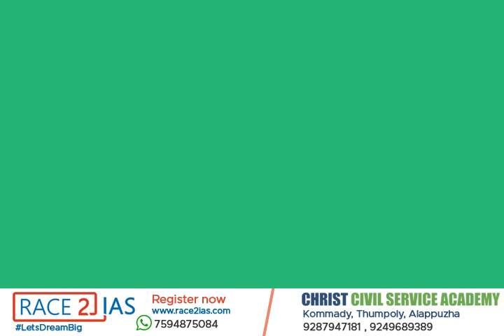IAS ട്രെയിനിങിനിടയിലെ ഓള്‍ ഇന്ത്യ ടൂര്‍ | Bharat Darshan | LBSNAA | Malayalam | ഭാരത് ദർശൻ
The Winter Study Tour, fondly called the Bharat Darshan, is arguably a high point and a memorable event in every Officer Trainee's life. The OTs were divided into 10 groups and each embarked on a different route for around 45 days travelling the length and breadth of the country.

Be it the Army attachment or the Island attachment, a PSU or a Start-up, each of the attachments only added to our understanding of this vibrant nation called India, the Bharat. The bondage and friendships made during WST will remain for one's lifetime.

Here are some of the glimpses into the WST of 2020  batch of IAS , Group 10

മലയാളത്തിൽ  ആദ്യമായി  മസൂറിയിലെ   ,ലാൽ ബഹദൂർ  ശാസ്ത്രി  നാഷണൽ  അക്കാദമി  ഓഫ്  അഡ്മിനിസ്ട്രേഷനിലെ അവിസ്മരണീയമായ  അനുഭവങ്ങൾ ഒരു IAS  ഓഫീസർ തന്നെ പങ്കുവെക്കുന്നു .

ഇന്ന്  ഭാരത്  ദർശൻ  യാത്രാ   വിശേഷങ്ങളുമായാണ്      പട്യാല  ജില്ലാ  അസിസ്റ്റന്റ്  കളക്ടർ , ആലപ്പുഴ  തുമ്പോളി  സ്വദേശി  ഡോ  നിർമ്മൽ  ഔസേപ്പച്ചൻ  IAS  എത്തുന്നത് .

അഭിമുഖത്തിന്റെ   രണ്ടാം  ഭാഗം  കാണാം

Watch Mussorie LBSNAA IAS Training experience by Dr Nirmal Ouseppachan IAS
മസൂറിയിലെ  അക്കാദമി  അനുഭവങ്ങൾ -ഭാഗം 1

Join now in Race2IAS OnlineIASCourse for School and College students @ Just Rs.3500
For Details and Registration:

Topics Covered :-

1. Difference between District Collector , Assistant Collector and Sub collector

2. IAS Officer Winter Study Tour

4.Best Places in Bharat Darshan Yatra

6. IAS Officer Army Attachment

8. Mussorie IAS Academy daily routine

Watch Most inspiring Malayalam IAS Motivation class by Dr. Nirmal IAS in the link given below

LBSNAA Malayalam,IAS Coaching experience in malayalam
Bharat Darshan Yatra Malayalam, All India Tour Malayalam , Winter Study Tour Malayalam,Dr Nirmal Ouseppachan IAS , Sreedhanya IAS , Mohammad Sajad IAS